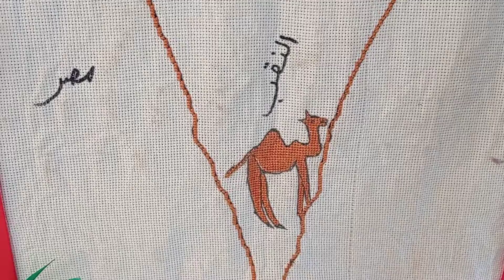Embroidered Palestinian Map